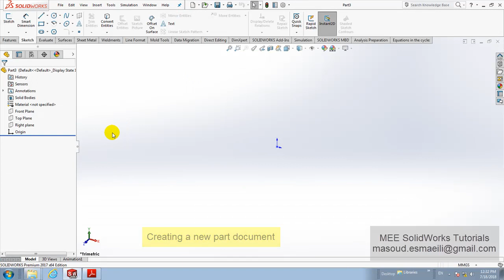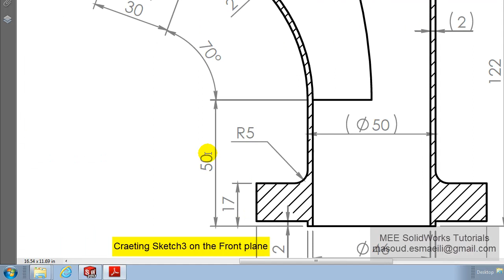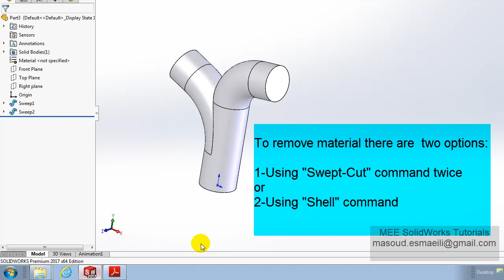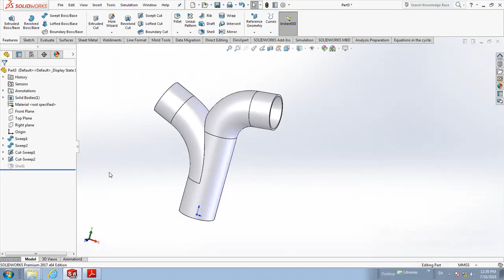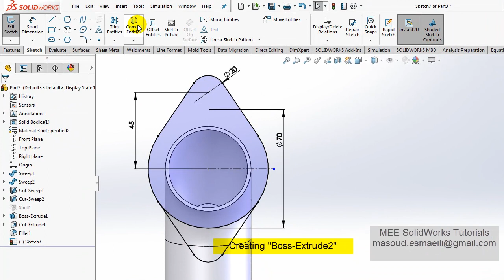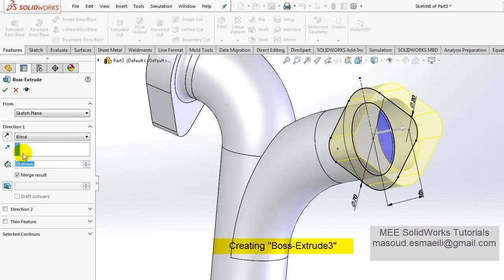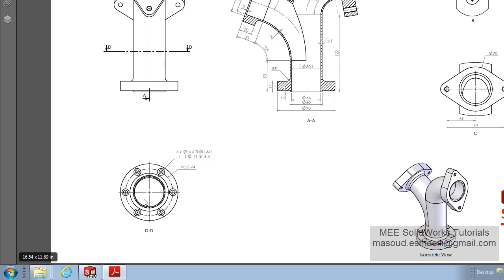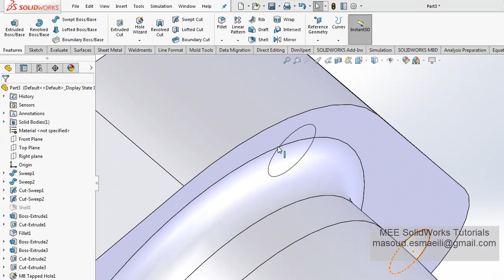SolidWorks Tutorial for Beginners(Sweep, Swept Cut, Shell, Pattern)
With this video you can learn how to use commands "Sweep", "Swept Cut", "Shell" and "Circular Pattern" for 3D modeling.